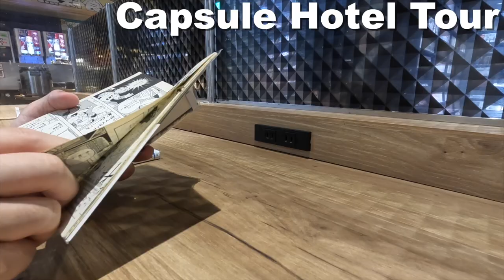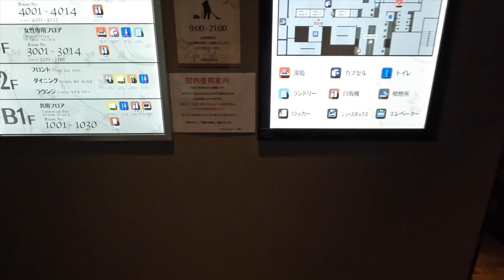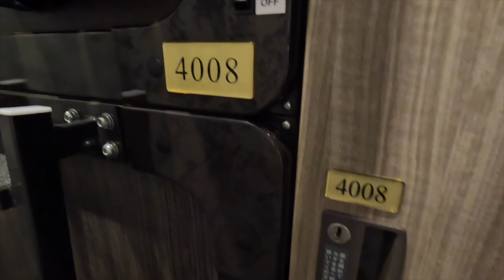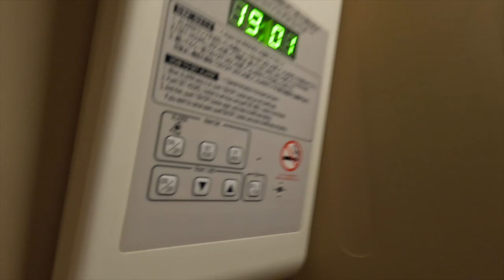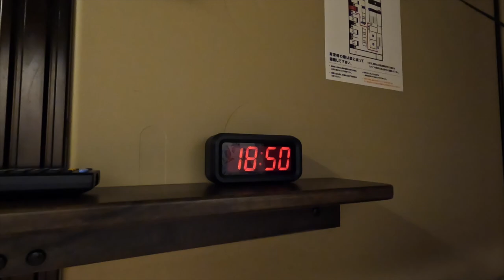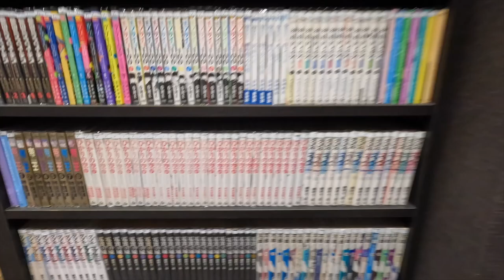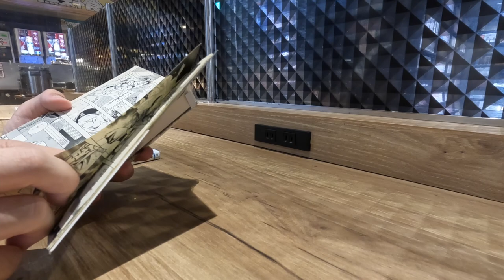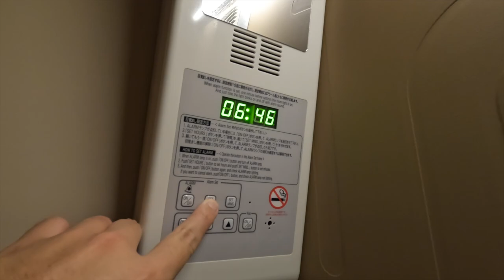激安ネットカフェにあるベッド付きの個室が天国だった！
神奈川県横浜の関内にある「グランカスタマ伊勢佐木町店」のキャビンルームを利用しました。カプセルベッド付き個室部屋です。大浴場が利用可能、カレー食べ放題、マンガ読み放題、映画見放題。最高の宿泊施設です！

▼利用した感想▼
【グランカスタマ伊勢佐木町店編】
・旅人にとって最高の宿泊施設！
・Wi-Fiは爆速！
・カレー食べ放題が嬉しい！
・漫画と映画が読み放題なので時間を忘れる！
・大浴場が気持ち良かった！
・店員さんの対応が丁寧！
・寝る時は耳栓が必要だと思う。

・グランカスタマ伊勢佐木町店

（タイトル・説明・字幕の翻訳は、自動作成のため、誤りがある可能性があります）
（動画に関する一切の情報は、個人の記憶に基づいており、必ずしも正確とは限りません）
（金額は時期・条件により変動する場合があります）